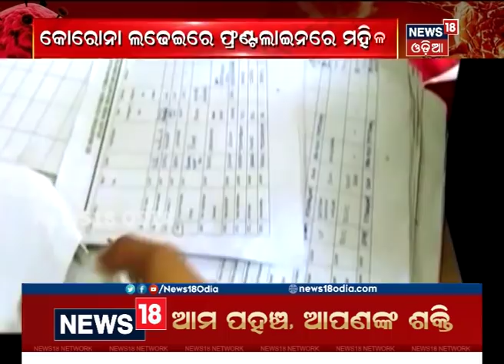ଓଡ଼ିଶାରେ କୋରୋନା ବିରୋଧରେ ଲଢ଼େଇ କରୁଛନ୍ତି ନାରୀ ଶକ୍ତି